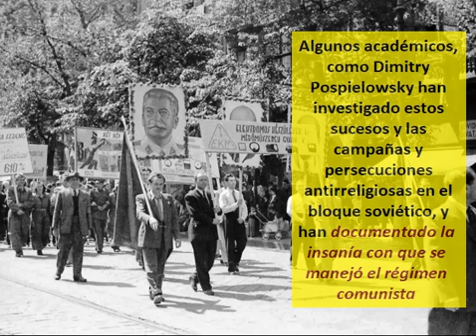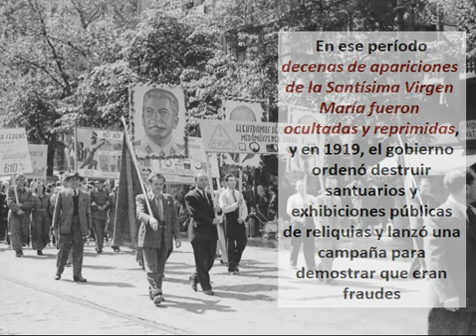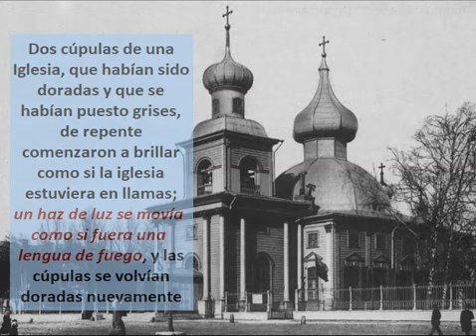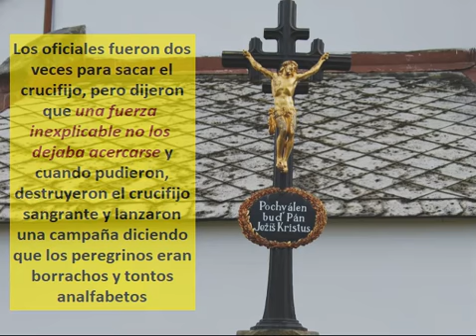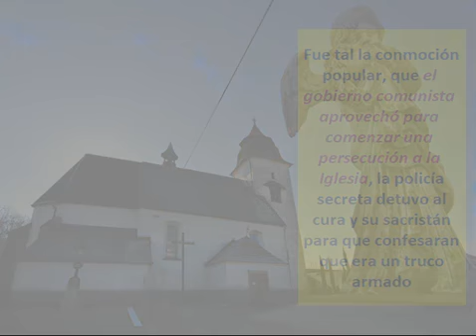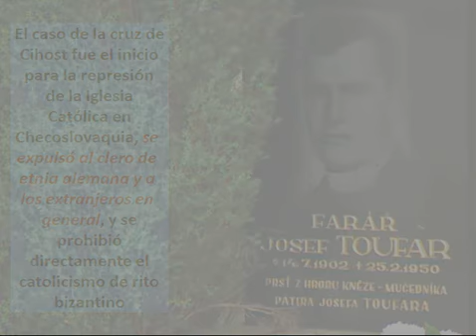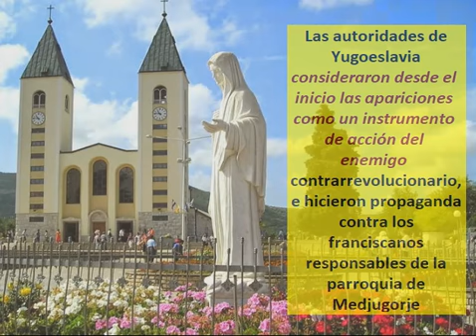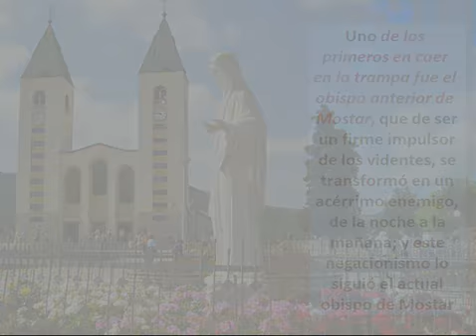Los Milagros Sobrenaturales Ocultados [¡grandes milagros silenciados!]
Los milagros sobrenaturales físicos y públicos, que se pueden ver y tocar, no son bien vistos por las autoridades institucionales
Porque les obligan a reconocer que hay algo más poderoso que lo que se ve a simple vista y los trasciende
Esta represión se ha dado en todas las épocas, pero hubo un momento en que surgió una política deliberada a gran escala, para ocultar y destruir los hechos sobrenaturales que sucedían
Y cuánto más era el empeño de ocultarlos, más salían a la luz
En este video te voy a contar los hechos sobrenaturales impresionantes que sucedieron y que fueron ocultados

En todas las épocas ha habido milagros que se han ocultado, ya sea por el método de esconder el hecho, por deformar lo que sucedió ahí, o también dándole una interpretación que excluya cualquier fuente sobrenatural
Aún hoy lo vemos cuando por ejemplo, sucede en alguna parroquia algo que tiene aspecto sobrenatural y el párroco niega de plano que los sucesos tal vez sean sobrenaturales, aunque los fieles reclamen una investigación
Pero estos son casos aislados individuales
Sin embargo hubo un momento histórico en que funcionó un plan deliberado a gran escala, para ocultar los fenómenos sobrenaturales que sucedían
Y como contrapartida el cielo produjo más milagros sobrenaturales, para demostrar que no se puede tapar el sol con un dedo

Durante la Guerra Fría, en el bloque soviético, se generó una política deliberada y sistemática de ocultamiento de los fenómenos sobrenaturales genuinos que sucedían
Y de persecución a quienes les sucedían estos eventos
Porque ellos no aceptaban que existieran los hechos sobrenaturales, debido que no creen en lo no material ni en Dios.
Y por lo tanto suponían que se trataba de actividades contrarrevolucionarias contra el régimen
Algunos académicos, como Dimitry Pospielowsky han investigado estos sucesos y las campañas y persecuciones antirreligiosas en el bloque soviético.
Y han documentado la insanía con que se manejó el régimen comunista.

En ese período decenas de apariciones de la Santísima Virgen María fueron ocultadas y reprimidas.
Y en 1919, el gobierno emitió el decreto de “la liquidación completa del culto a cadáveres y momias”.
Ordenó destruir santuarios y exhibiciones públicas de reliquias y lanzó una campaña para demostrar que eran fraudes, con el fin de contrarrestar la creencia de que algunos cuerpos de santos estaban preservados milagrosamente.
La propaganda en los medios de comunicación representaba a los santuarios como fraudes, alegando que las reliquias no eran más que huesos podridos y polvo.

Pero resulta que en el santuario de las reliquias de San Sergio de Rádonezh, cuando las reliquias fueron expuestas, la multitud vio que un cuerpo estaba perfectamente conservado bajo las vestiduras en descomposición.
Y la multitud enfurecida fuera de la iglesia atacó a la policía por haberle mentido diciendo que las reliquias se habían podrido.
Esto se repitió en varios santuarios, y fue ocultado por el régimen mostrando públicamente sólo los cuerpos que se habían descompuesto para acusar a la iglesia de engañar a la gente.

Pero también sucedieron  milagros  de renovación súbita de iconos en algunos hogares, en que una parte de la familia eran hostiles al cristianismo y otros permanecían fieles.
Viejos iconos oscurecidos por el tiempo, con una imagen apenas perceptible, de repente empezaban a brillar con colores frescos como si acabaran de ser pintado, ante los propios ojos de los comunistas.

Y el obispo Leontii  contó una de las historias más asombrosas que fue presenciada por miles de personas.
Dos cúpulas de una Iglesia, que habían sido doradas y que se habían oscurecido y parecían grises, de repente comenzaron a brillar como si la iglesia estuviera en llamas.
Una haz de luz se movía de un lugar a otro sobre las cúpulas como si fueran lenguas de fuego, mientras una multitud miraba como se volvían doradas nuevamente las cúpulas.
El proceso duró 3 días y al final las cúpulas quedaron resplandecientemente doradas.
Miembros de la academia de ciencias explicaron que la renovación de las cúpulas se produjo por una descarga eléctrica que sucedió imprevistamente.